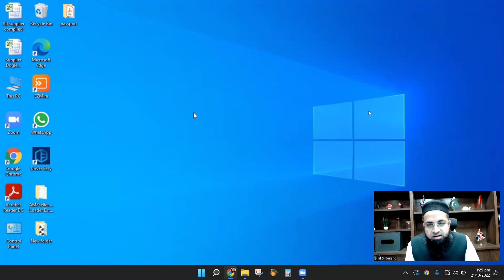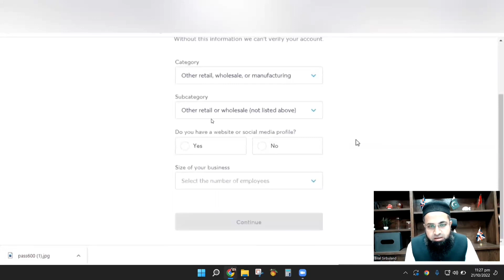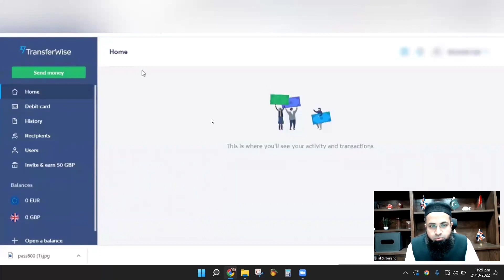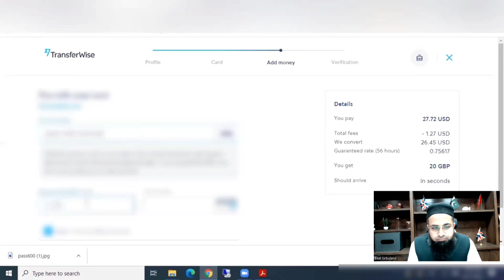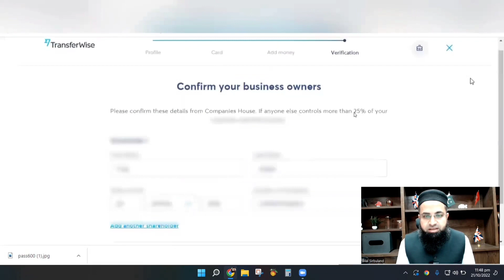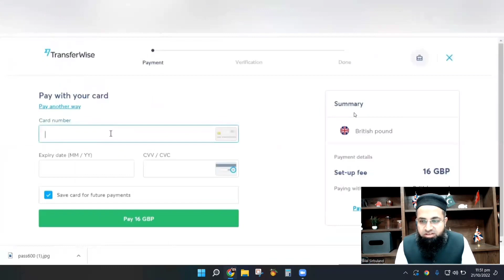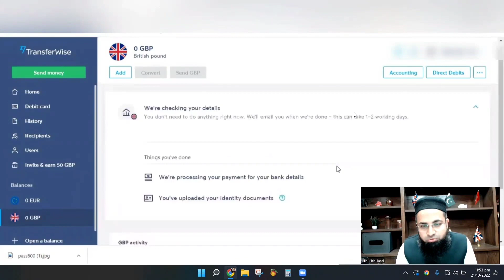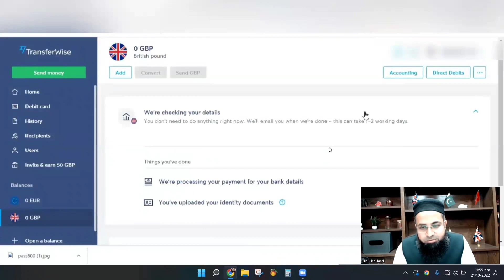How To Open Bank Account in Dollars & Pounds From Pakistan? | Wise Account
Complete details to open bank account in dollars and pounds from Pakistan.